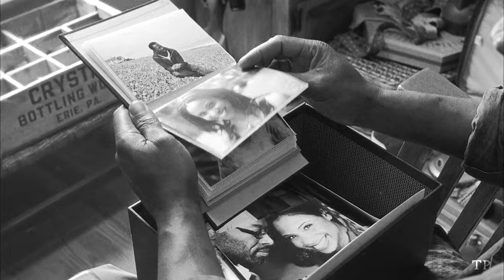Morgan Jones Tribute || King County (8x04)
Song: runawaywithme by ludem
Fandom: The Walking Dead, Fear The Walking Dead
Character: Morgan Jones
Coloring: Chuck Jason Productions
Thumbnail: Mine

Description: Hey everyone! Today I bring you a brand new video! This one is of a character that I actually haven't edited in a long time and he is Morgan Jones. Now Morgan is one of my favorite characters from The Walking Dead Universe and after watching the latest episode of Fear, I just had to edit him again. This episode was really emotional and felt real nostalgic. It had many callbacks to the pilot of The Walking Dead and it is probably my favorite episode that Fear has put out since season 6. It is definitely better than any episode from seasons 4,5, and 7 in my opinion. I'm not the biggest fan of Fear but I was very interested in this season to see what they were going to do with the King County story. If Fear does end well maybe I'll make another video on it but for now this may be my only Fear The Walking Dead video for some time. Dead City comes out in a couple weeks so I will be editing that for the time being. Anyways, I hope you all enjoyed this short little tribute. ^^